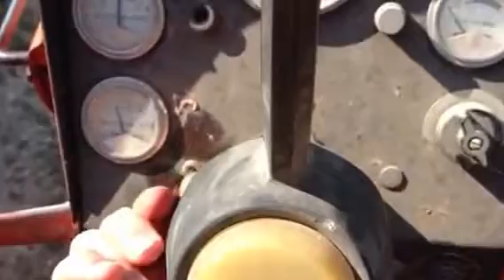Allis chalmers 185 with turbo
Alice Chalmers 185 Diesel with turbo